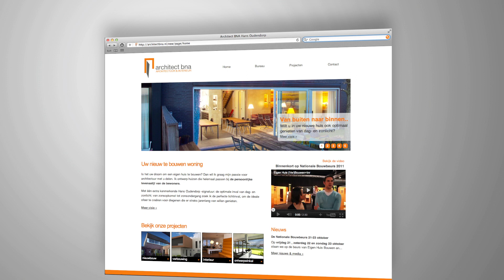Maak kennis met Hans Oudendorp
Is het uw droom om een eigen huis te bouwen? Dan wil ik graag mijn passie voor architectuur met u delen. Ik ontwerp huizen die helemaal passen bij de persoonlijke levensstijl van de bewoners.

Met één extra kenmerkende Hans Oudendorp -signatuur: voor de optimale inval van dag- en zonlicht, van zonsopkomst tot zonsondergang, zoek ik de perfecte lichtinval, om de ideale sfeer te creëren voor diegenen die er straks jarenlang van willen genieten.